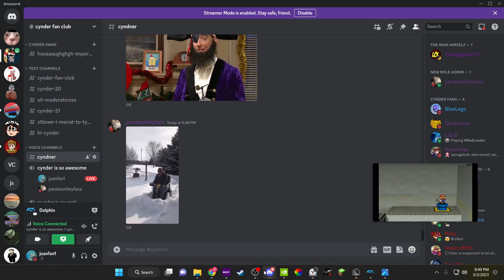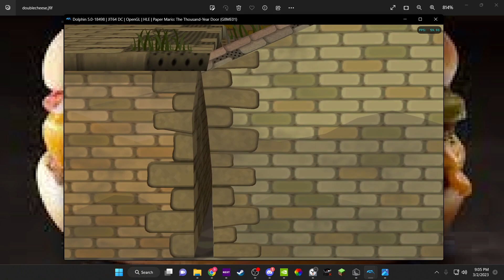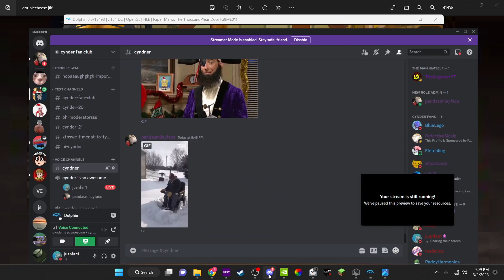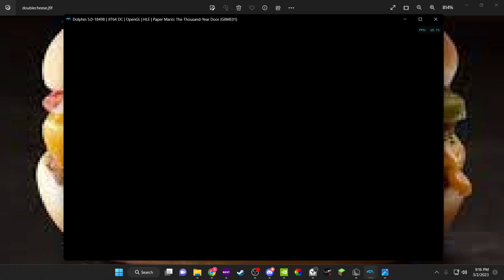only 2% of gamers know his true identity...